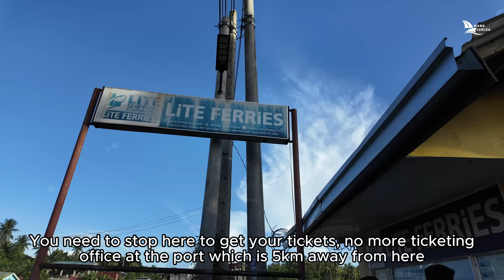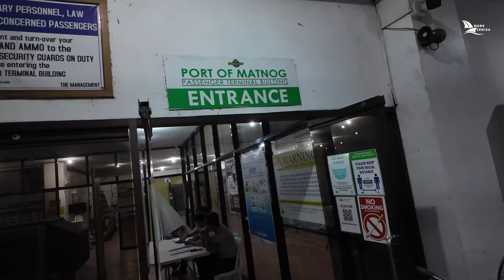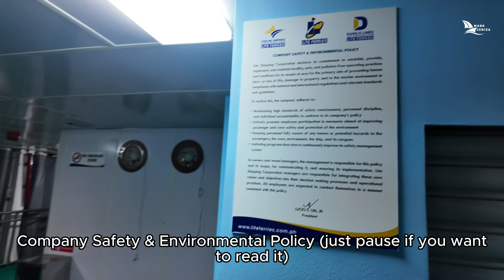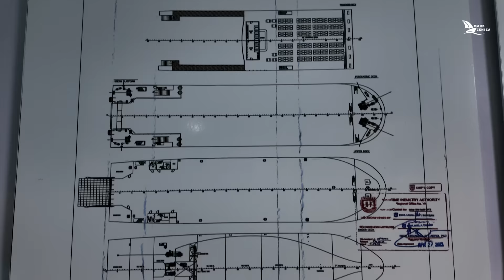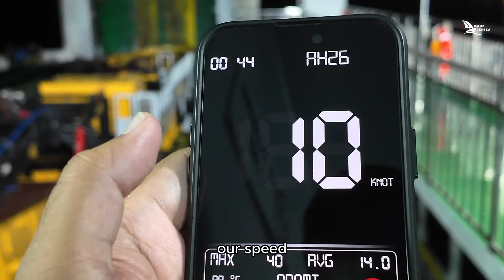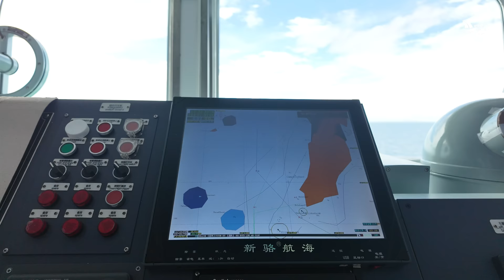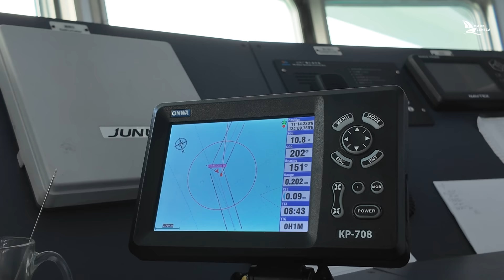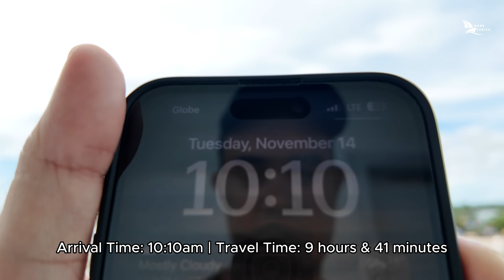Matnog, Sorsogon to Bogo City, Cebu | Brand New Lite Ferry Six Barko Vlog | Lite Ferries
The wait is over! Here's the Barko Vlog onboard Lite Ferry Six the newest newly built vessel of Lite Shipping Corporation - Lite Ferries from Matnog, Sorsogon to Polambato Port, Bogo City, Cebu, Philippines.

This is an important connection between Visayas (Cebu) and Luzon's Bicol Region  (Sorsogon) as it cuts the travel time on trade between both islands. I am glad that Lite Ferries also assigned one of their newest ROPAX in the route as it give comfort for the travelers plying this route comparing it to their previous vessel.

Enjoy this Barko Vlog!

Gadgets Used:

Editors:
Video: Shotcut
Thumbnail: Canva